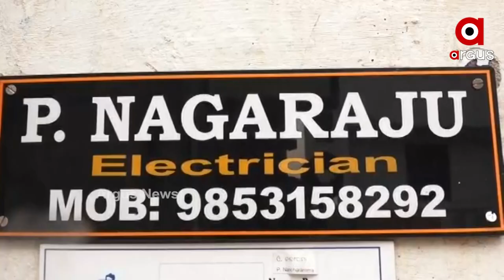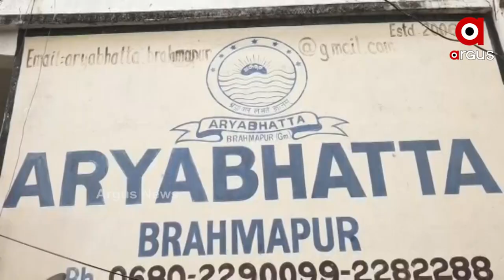ବହି ମାଗି କରୁଥିଲେ ପ୍ରସ୍ତୁତି ,ଏବେ ଯିବେ ଆଇଆଇଟି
ମନରେ ଥିଲା ମହାକାଶ ବିଜ୍ଞାନୀ ଟିଏ ହେବାର ସ୍ବପ୍ନ । କିନ୍ତୁ ଆର୍ଥିକ ଅଭାବ ସାଜିଥିଲା ବାଧକ । ଲକ୍ଷ ପୂରଣ ପାଇଁ ସଂକଳ୍ପ ଓ ସାଧନା ଥିବାରୁ ଅଟକି ନ ଥିଲେ ବ୍ରହ୍ମପୁର ବିଦ୍ୟୁତ ମେକାନିକଙ୍କ ପୁଅ ପି .ମନୋଜ । ସାଙ୍ଗସାଥି ମାନଙ୍କ ଠାରୁ ମାଗିଯାଚି ବହି ଆଣିଲେ ଏବଂ ୟୁ ଟ୍ୟୁବକୁ ଗୁରୁ କରି ଆରମ୍ଭ କଲେ ଯାତ୍ରା ।